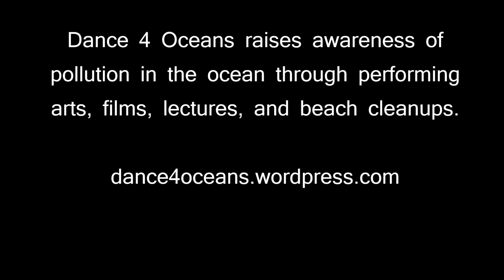Dance of Whales - Contact Improv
"Dance of Whales" was created to celebrate the Gray Whale migration, 2014~2015 season in Southern California. Our wish is to save the ocean (and animals) from pollution.
Performed at 'Whale of a Day' in Rancho Palos Verdes, CA
Produced by Dance 4 Oceans
Choreographed and performed by Kanna Kai Jones and Cheyenne Dunbar